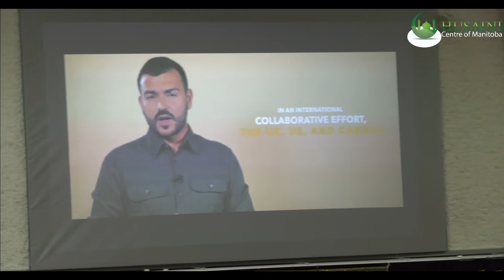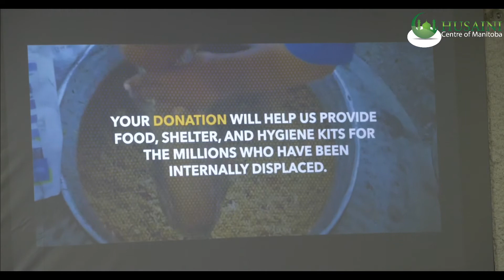Majlis e Aza – Maulana Muhammad Raza Dawoodani– 28th Safar 1444 AH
00:00:00 - Salam
00:09:50 - Announcement
00:14:20 – Lecture
 01:16:32 – Noha
 01:28:32 - Ziyarat